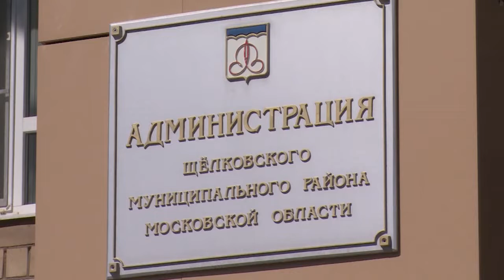Жителям возвращают тепло в режиме ЧС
В режиме ЧС. Жителям самовольно возведенного дома в поселке Краснознаменский возобновят подачу коммунальных ресурсов. На заседании комиссии по предупреждению и ликвидации чрезвыйчайных ситуаций решение поддержали все надзорные органы.